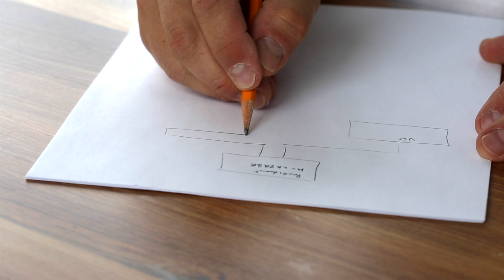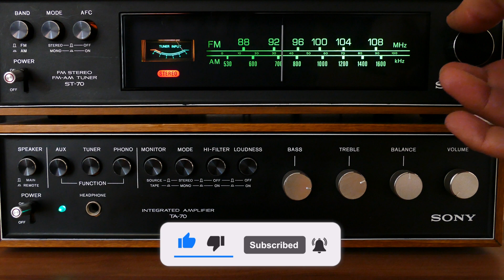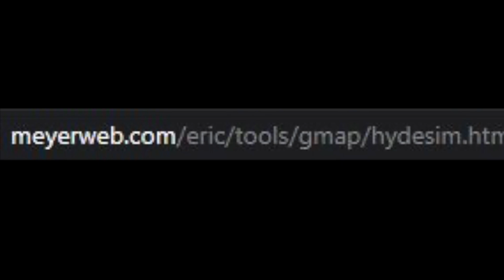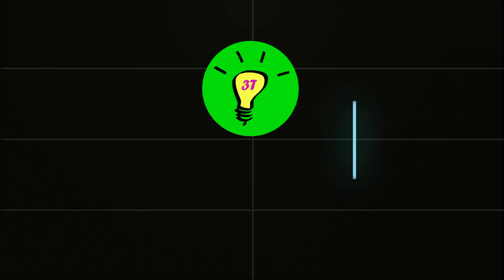Co Dělat Když Vypukne Jaderná Válka?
KAŽDÝ PÁTEK NOVÉ VIDEO!!!

V současné době je vypuknutí války nebezpečně blízko. Víte co byste měli dělat a jak se chovat když vypukne válka ? Natož co dělat když vypukne jaderný útok? Každý by měl být na tuto situaci připraven, jelikož Na světě je nyní kolem 10 000 jaderných hlavic, které jsou jako aktivní válečné zbraně. Z nich je v pohotovosti kolem 1800. Drtivou většinu těchto zbraní mají USA a Rusko. Dolet takzvaných mezikontinentálních raket je 8000 – 120 000 km a z Ruska do ameriky by raketa letěla zhruba 45minut. Pokud by Rusko zaútočilo na českou republiku tak bychom měli na přípravu pouze zhruba 3 minuty. Aby atomová bomba byla co nejefektivnější a způsobila co největší škody tak její výbuch je zhruba 500km nad zemí. Uvnitř jádra atomového výbuchu je teplota více než 5,5 milionu stupňů Celsia, což je přesně 5 500 krát více než je teplota při které se zpopelňuje lidské tělo. Tlaková vlna v okolí ohnivé koule je téměř stejně smrtící, Tato extrémní teplota je schopná způsobit lidem v okruhu desíti kilometrů popáleniny třetího stupně. I desítky kilometrů od výbuchu.

Časová osa:
00:00 Úvod
00:05 Informace o jaderných zbraních
01:26 Jak přežít - příprava
03:10 Krizový plán
03:43 Úkryt
04:30 Co dělat když dojde k výbuchu a budete venku?
05:20 Co dělat v úkrytu
05:49 Válka bez jaderných zbraní - co dělat?
06:33 Jak uchránit svůj majetek
07:07 Jaké území zasáhne jedna atomová bomba?